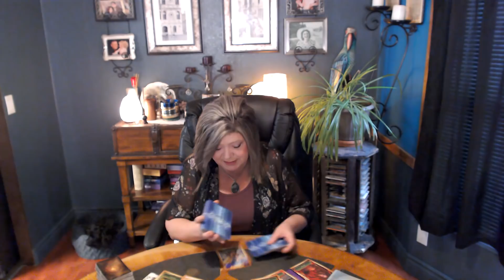CAPRICORN MAY 7 A BLESSING IN DISGUISE! 7 CARDS OF A HAPPY ENDING! DODGED A BULLET!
THIS WAS ALL PART OF A HIGHER PLAN